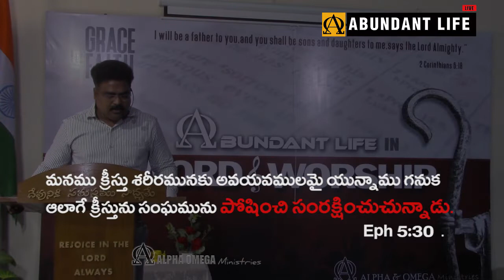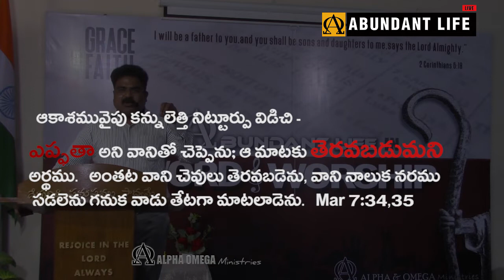EPHAPHATHA ఎప్ఫతా DR JANAKI BABU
ఎప్ఫతా అని వానితో చెప్పెను; ఆ మాటకు తెరవబడుమని అర్థము
WORD & WORSHIP CENTER
EVERY SUNDAY 10AM /  WEDNESDAY 6 PM/ 2ND FRIDAY NIGHT  9PM
4TH FLOOR ANR SHOPPING MALL COMPLEX,
1ST LANE DWARAKA NAGAR ,VISAKHAPATNAM